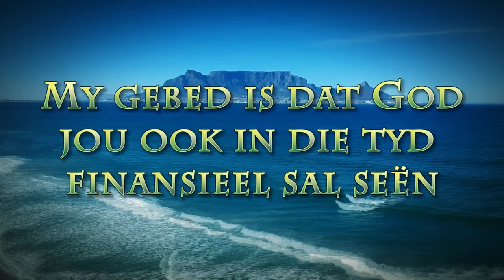Dit gaan OK wees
Pastoor Leon van Rensburg se booskap van 14 Januarie 2024 - Skrifgedeelte: Psalm 18:30